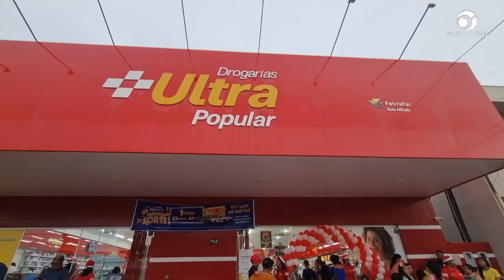Chegada do Papai Noel para as crianças com objetivo de reunir e agradecer aos clientes pelo ano junt